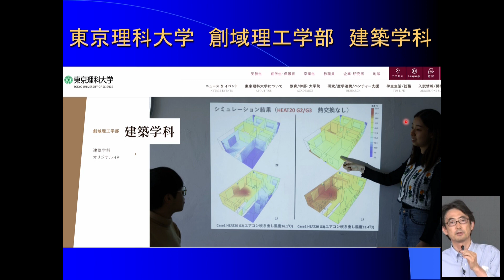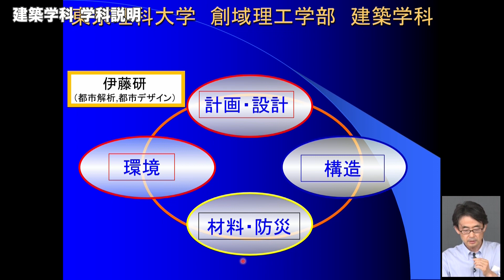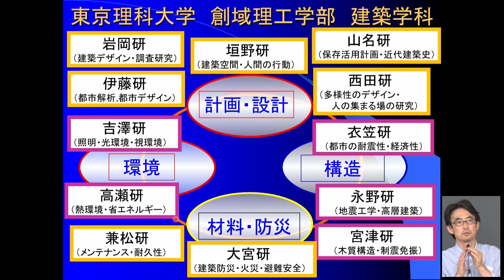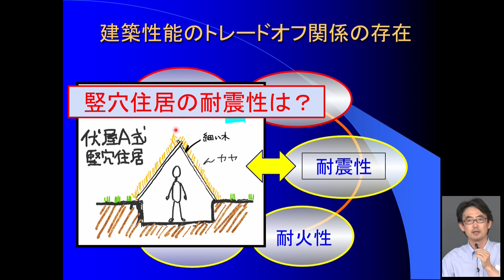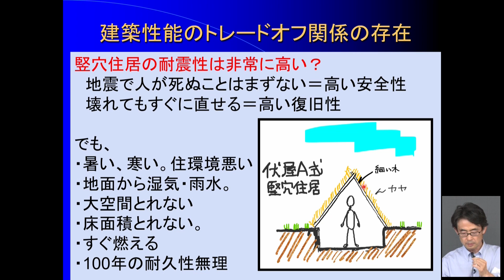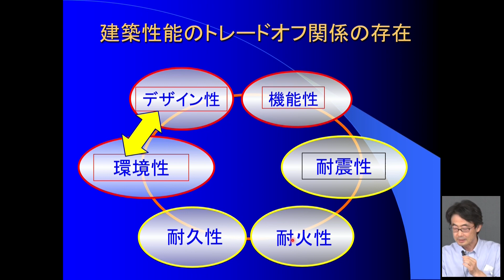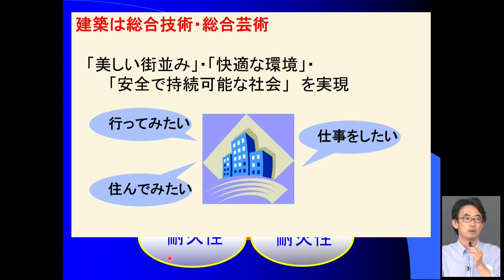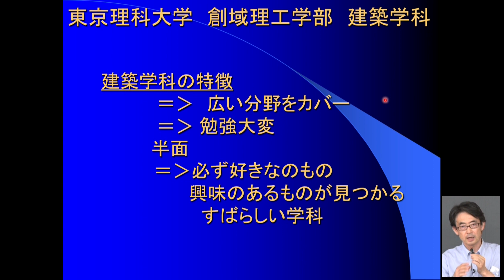東京理科大学 オープンキャンパス2023 創域理工学部 建築学科 学科説明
東京理科大学　オープンキャンパス2023
創域理工学部　建築学科　学科説明
衣笠　秀行　教授